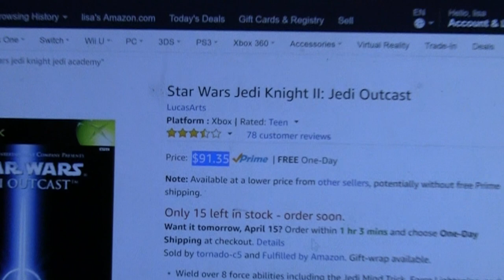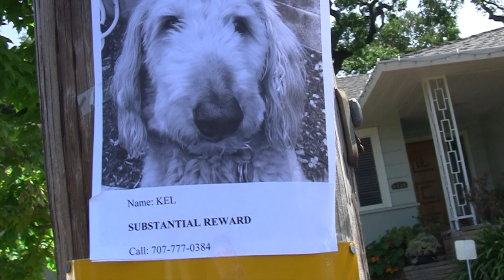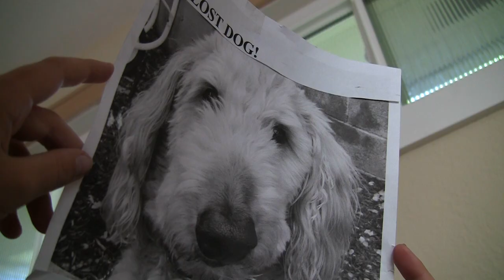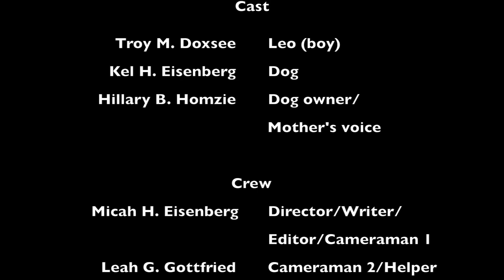Lost and Found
This is a video I made for a kids film festival